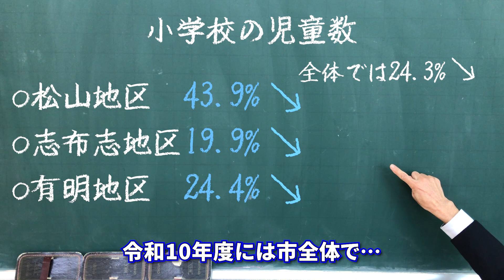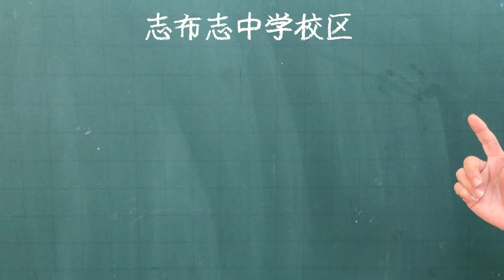【志布志中学校区篇】みんなで考えよう 人口減少 ～私たちの学校は？～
みんなで考えよう 人口減少 ～私たちの学校は？～

▼みんなの地区も見てみましょう！

▼児童生徒数の推移について、詳細資料も見てみましょう！

▼カンタン！便利！『志布志市LINE公式アカウント』
↓お友だち登録はこちらから↓